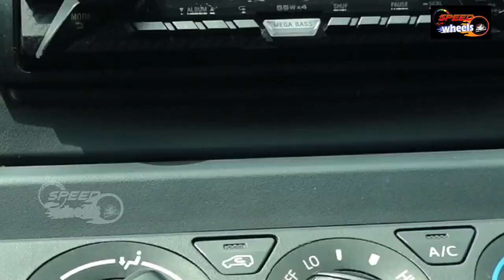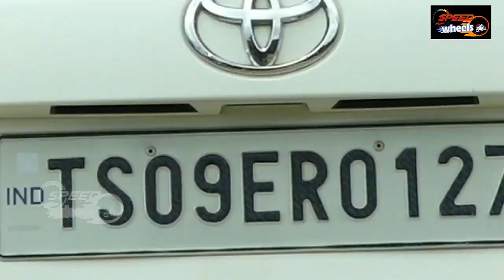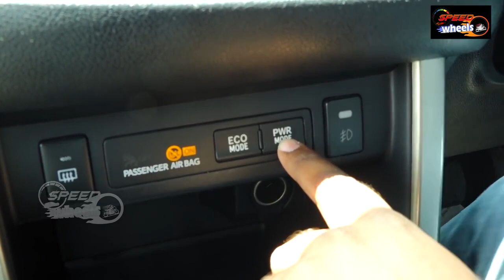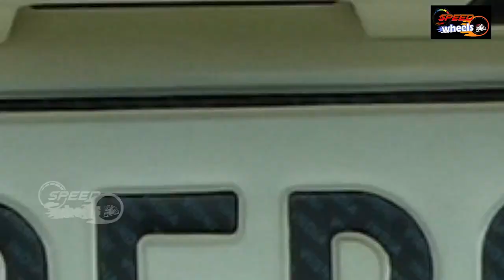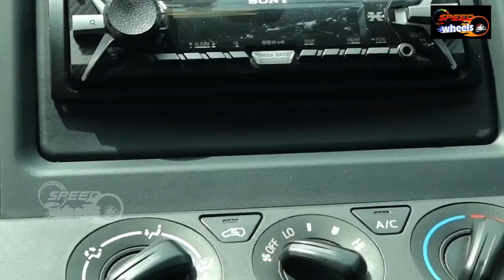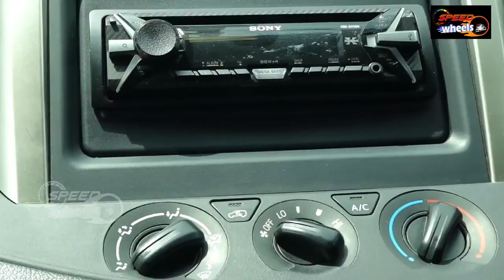Toyota Innova Crysta Used Car at Low Cost | Second Hand Innova Crysta At Very Cheap | Speed Wheels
Toyota Innova Crysta Used Car at Low Cost

Second Hand Innova Crysta At Very Cheap